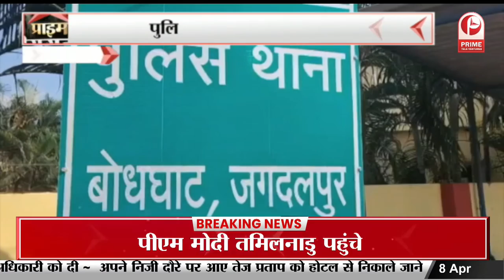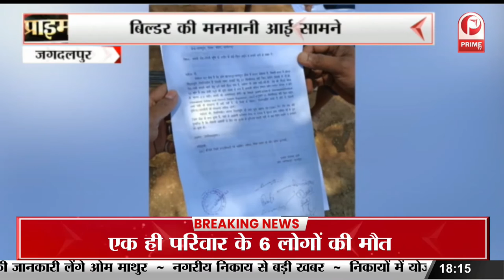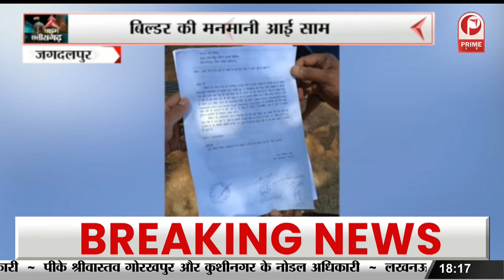Jagdalpur News: डेंगू से बचाव के लिए चलाया अभियान || Prime Tv